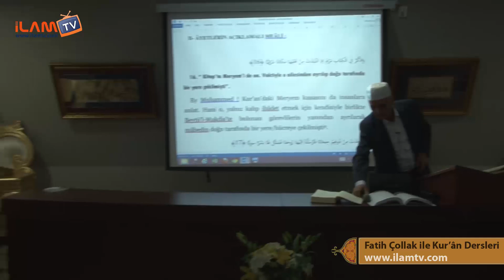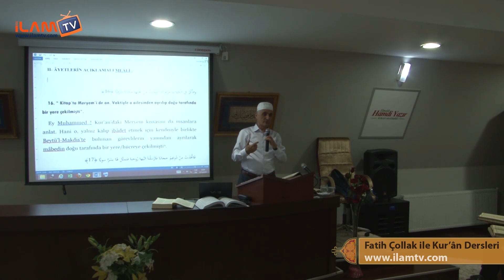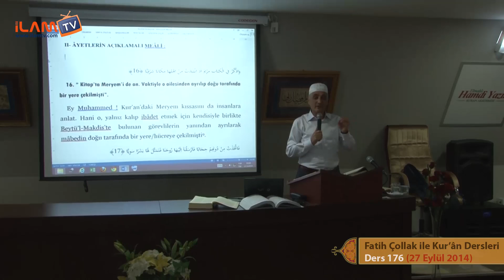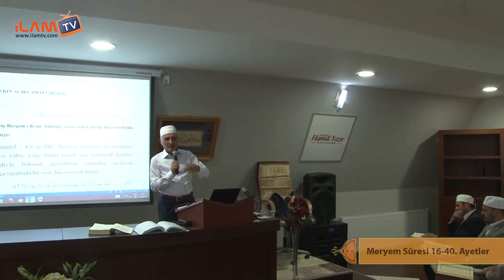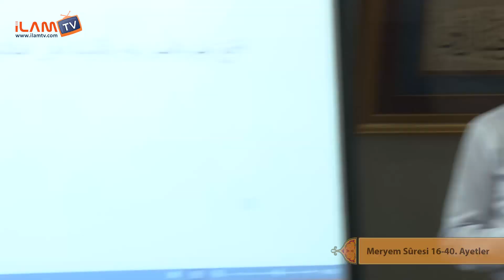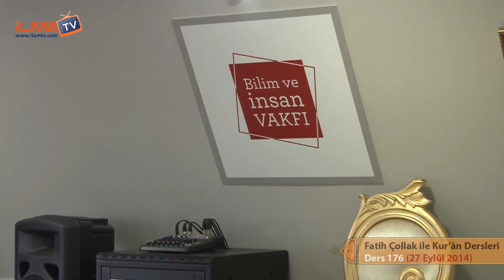Kuran Dersi 176 - Fatih Çollak ile Kur'ân-ı Kerim Dersleri (Meryem Suresi 16-40. Ayetler)